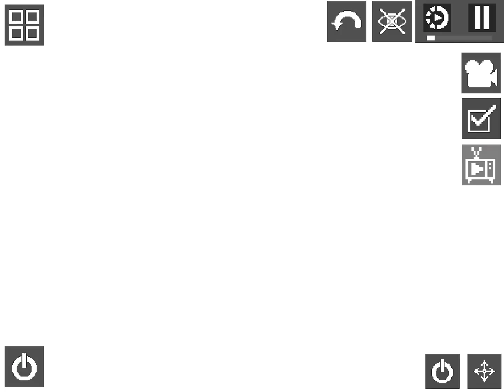The race melon playground